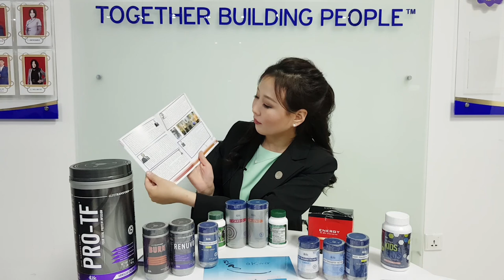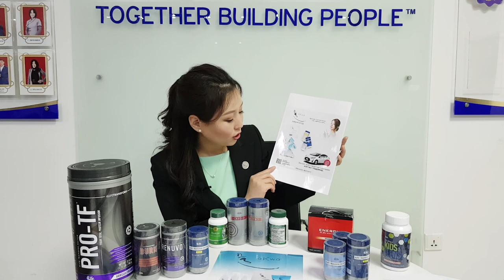Transfer factor zuvluh Zolzaya